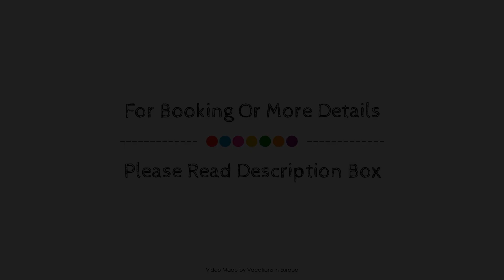Hotel Atlas Sport, Garmisch-Partenkirchen, Germany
About Property:
The 3-star Hotel Atlas Sport offers comfort and convenience whether you're on business or holiday in Garmisch-Partenkirchen. The property features a wide range of facilities to make your stay a pleasant experience. All the necessary facilities, including free Wi-Fi in all rooms, express check-in/check-out, Wi-Fi in public areas, car park, elevator, are at hand. Television LCD/plasma screen, internet access – wireless (complimentary), non smoking rooms, heating, wake-up service can be found in selected guestrooms. Take a break from a long day and make use of sauna. Discover all Garmisch-Partenkirchen has to offer by making Hotel Atlas Sport your base.
Searching For
1. Hotel Atlas Sport - Garmisch-Partenkirchen
2. Hotel Atlas Sport - Garmisch-Partenkirchen Virtual Tour
3. Hotel Atlas Sport - Garmisch-Partenkirchen Rooms
4. Hotel Atlas Sport - Garmisch-Partenkirchen Amenities
5. Hotel Atlas Sport - Garmisch-Partenkirchen Videos
6. Hotel Atlas Sport - Garmisch-Partenkirchen Offers
7. Hotel Atlas Sport - Garmisch-Partenkirchen Deals
Audio Credit:
Track Title: Blank Slate
Artist: VYEN